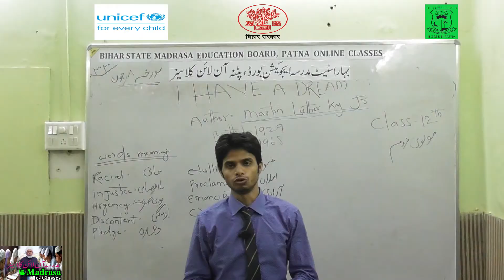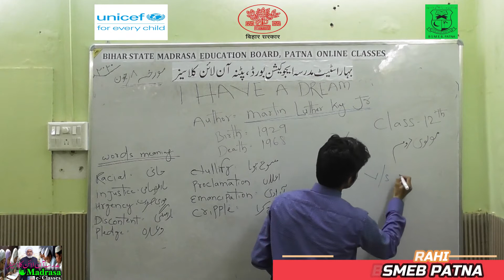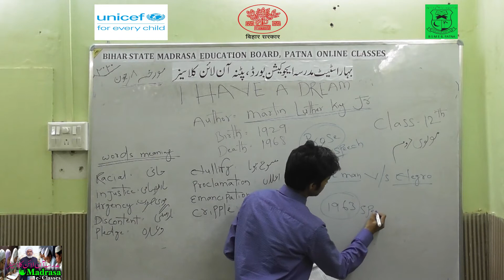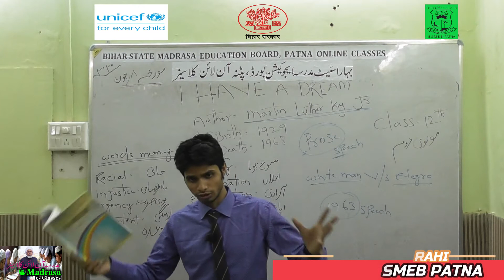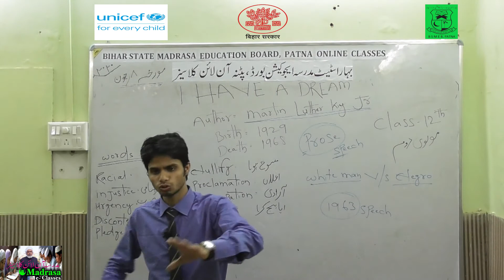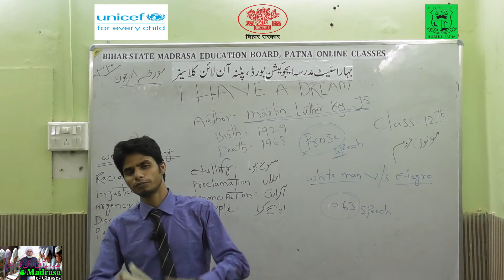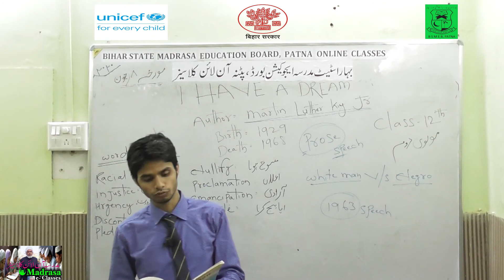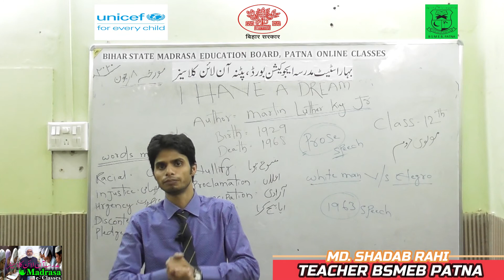BSMEB Class12 English I have a Dream Prose